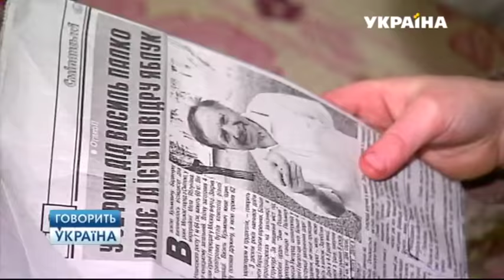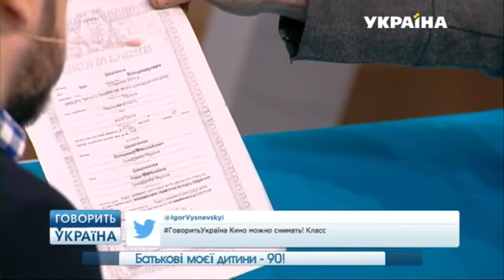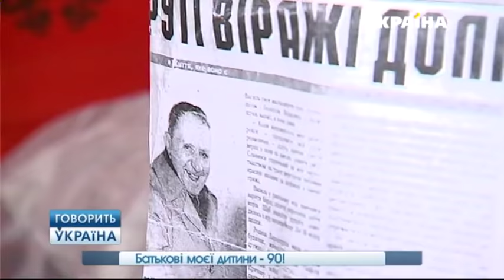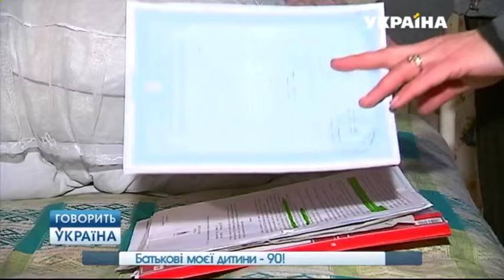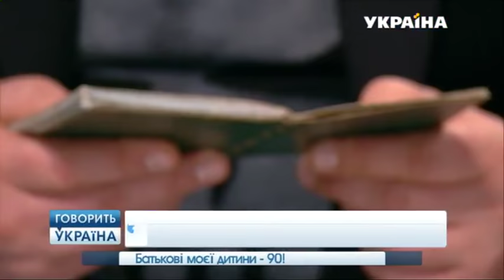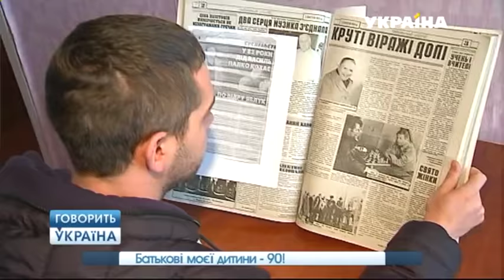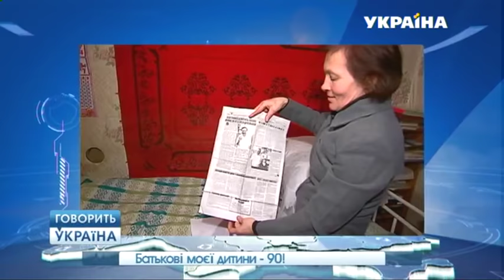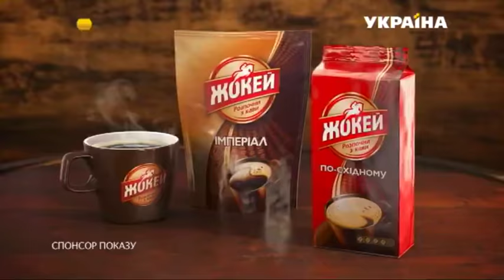Отцу моего ребенка 90 (полный выпуск) | Говорить Україна. Архів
Рождение четвертого ребенка Надежды - сына Ванечки - стало самой популярной темой разговоров в г. Смела. И все это - из-за его отца Надежда утверждает, будто отец Вани - Василий Баранчук, которому сейчас уже 91 год!